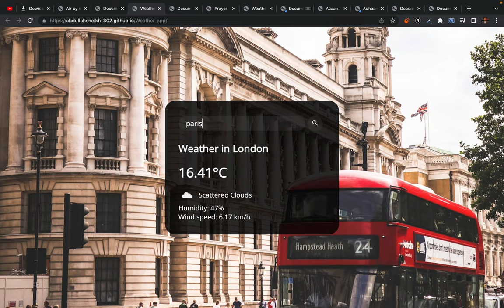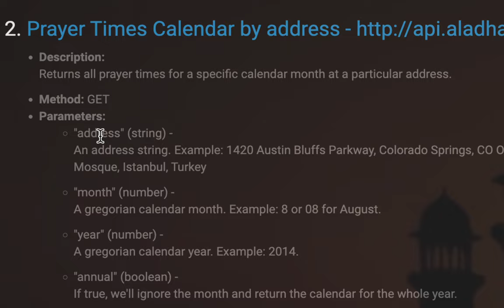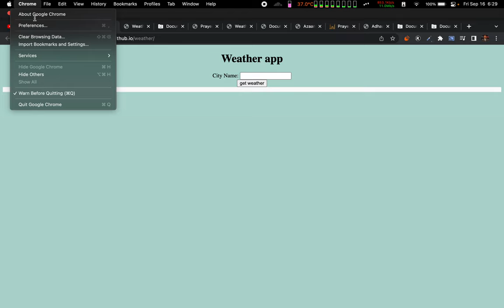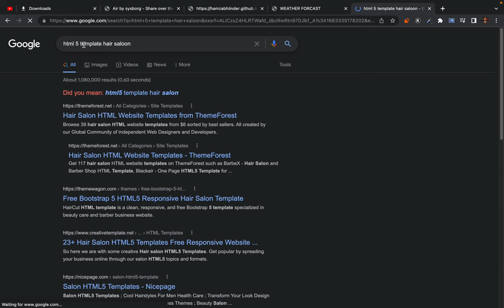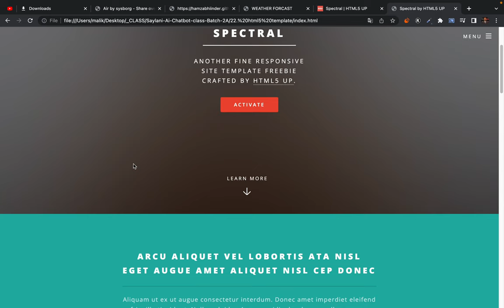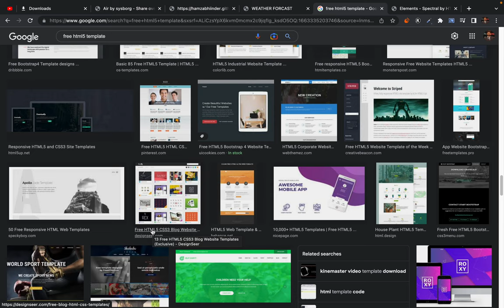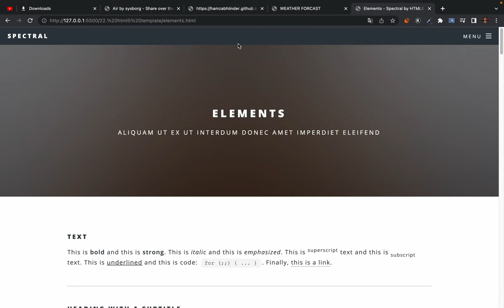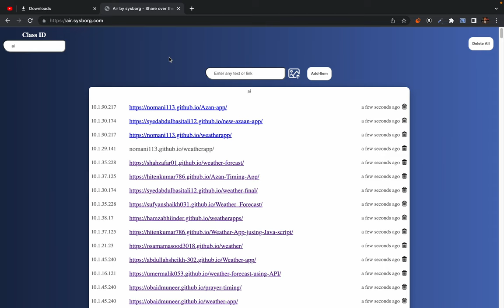29. es6 completed - students assignment submission